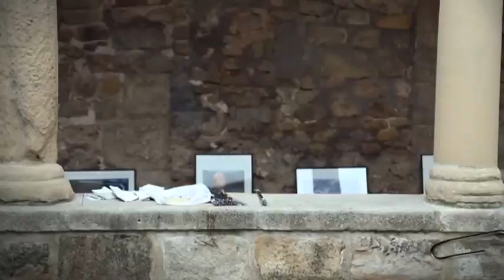TV3 - 33 recomana - "FineArt Igualada". Diversos espais. Igualada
22 espais de tot Igualada es converteixen en sales d'exposicions per rebre l'obra de més de quaranta fotògrafs. Del 6 al 22 de març del 2015